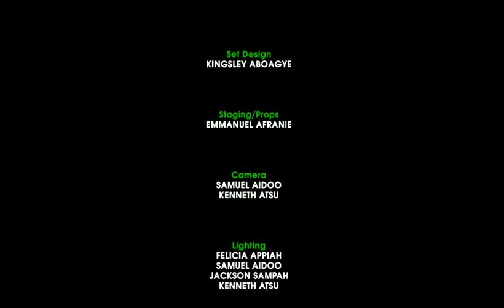In a Conversation with Supt Hussein, Imam of the Ghana Police Service. Part 2 (It is in Hausa)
My desire is to contribute to eradicating the notion that Islamic scholars, who study in Arabic, can’t rub shoulders with those who use English to learn. But, they (Islamic scholars) can do so if they position themselves to be relevant in the development process of the country.
And to an appreciable extent, I think I am on course– Imam/Supt. Hussein.